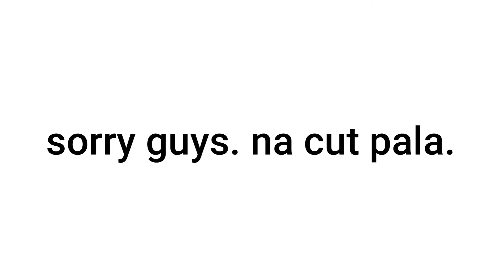MY 9 YEAR OLD BOY GOT VACCINATED | Filipino-Scottish Family in Canada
Before 2021 ends we decided to get my 9 year old vaccinated. Of course, I still asked him if he's okay or willing to do it, and he said yes. It wasn't just my decision. Canada has been giving covid vaccines to kids 5-11 years old since November of 2021.  Here's a short video the time he got his first shot vaccine.

I'm a Filipina mom and a wife to a great proud Scottish man, we are based in Canada. Sharing with you guys some events and life with my family and myself. These videos are just for fun and hoping to send some good vibes to your day and to keep some precious memories of my family. I hope you guys enjoy our video. Thank you!